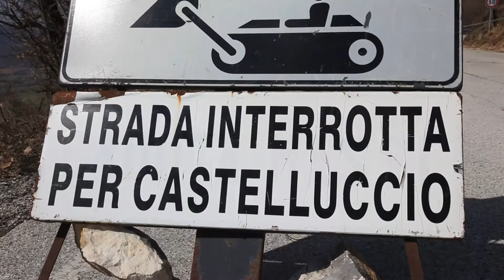Catelluccio, il problema della viabilità post-sisma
Servizio di Nicola Campagnani del Tg del 16 marzo 2017